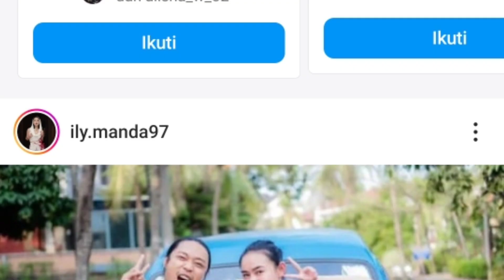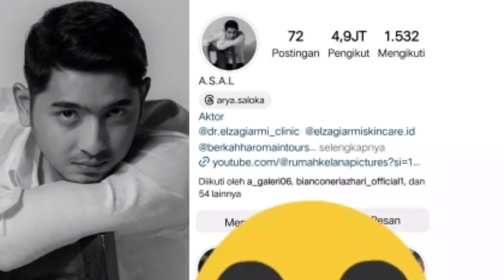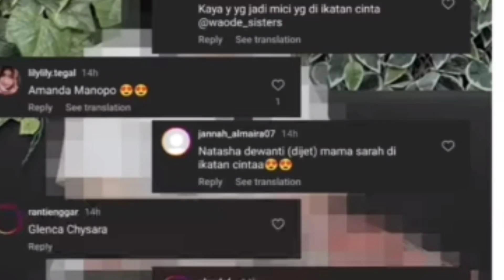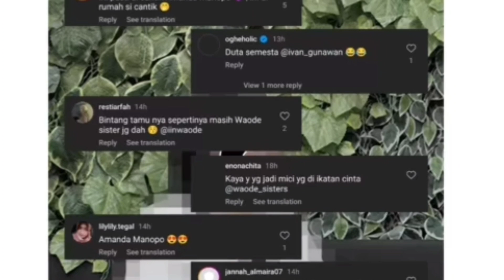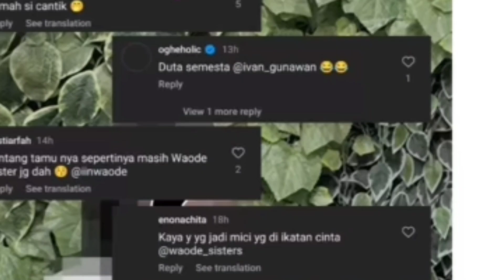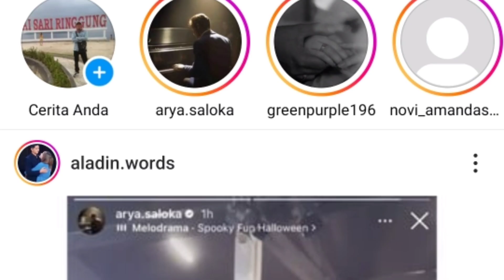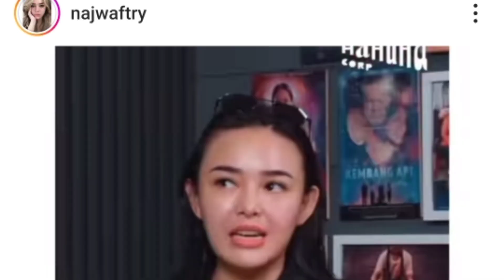kembali heboh! arya saloka dn amanda manopo di kabarkan akan masuk ke IC dan ternyata ini yg terjadi